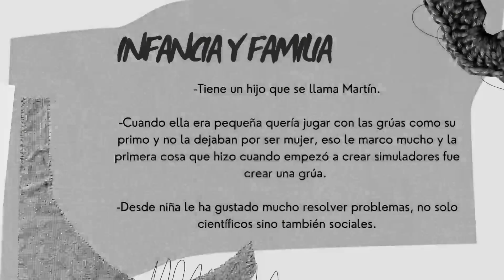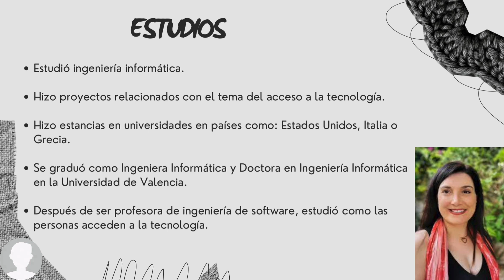Silvia Rueda - Colegio Divina Pastora (3º ESO)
Alumnado de 3º ESO del Colegio Divina Pastora.

Silvia Rueda:

Silvia es Ingeniera y Doctora en Informática por la Universitat de Valencia. Actualmente es Directora Territorial de la Conselleria Innovación, Universidades, Ciencia y Sociedad Digital en Valencia.

Hasta su entrada en la Conselleria, era Profesora Titular en el Departamento de Informática de la Escola Tècnica Superior d'Enginyeria (ETSE-UV) de la Universitat de València, del que fue directora entre 2015 y 2021, siendo la primera mujer en acceder a la dirección de este departamento.

Aunque ha trabajado en numerosos proyectos en el ámbito de la Realidad Virtual, desde hace unos años su investigación se centran en el ámbito de la Ingeniería del Software y en la Brecha Digital de Género.

Ha sido responsable STEM-UV dentro del Vicerrectorado de Igualdad, Diversidad y Sostenibilidad de la UV y Directora de la Cátedra de Brecha Digital de Género de la UV con la Generalitat Valenciana. Además, fue coordinadora de Girls4STEM hasta 2022.

Forma parte de diversas comisiones y organizaciones (AMIT, OMCI, COIICV, Som Digitals, AENUI, SCIE) desde las que trabaja activamente para promover la igualdad de género, particularmente en el campo de la ingeniería.